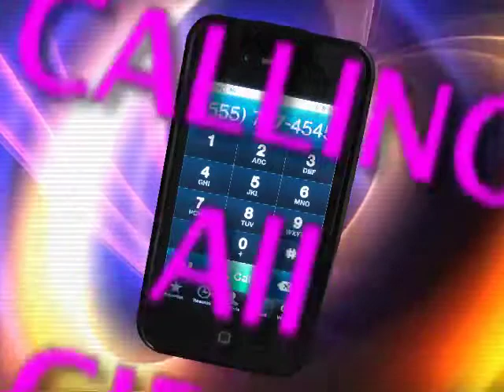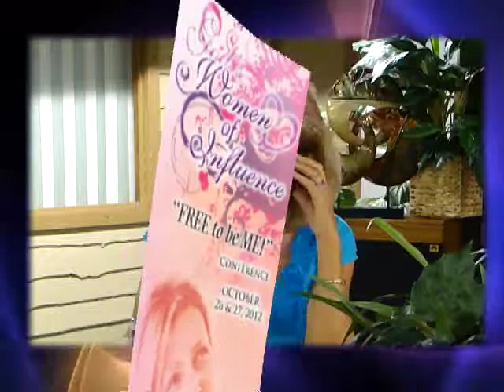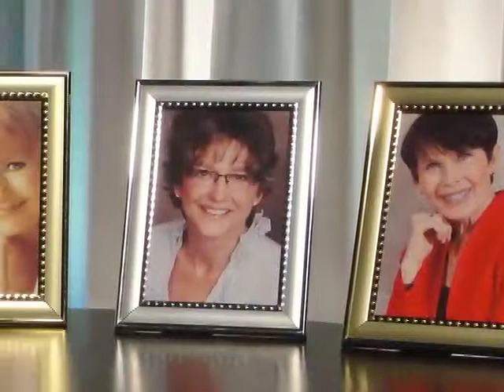God's Women of Influence FREE to be ME! Conference Promo Video 2012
God's Women of Influence FREE to be ME! Conference - October 26 & 27, 2012 in Branson, Missouri. Guest: Janet Paschal, Jeannie Daly, Jane Goodrich, Judi Murphy, Kathie Sommerfeld.